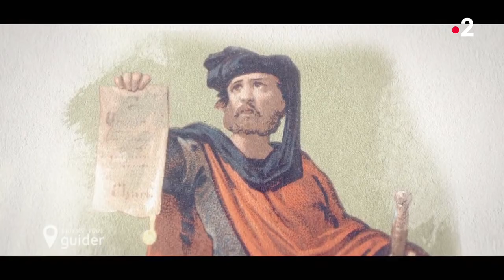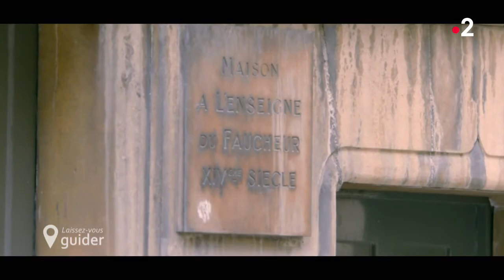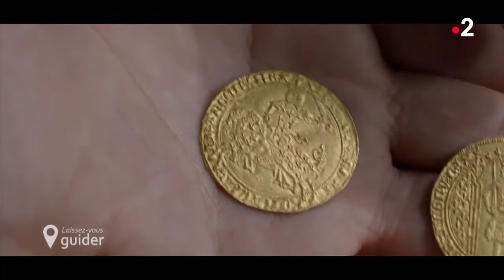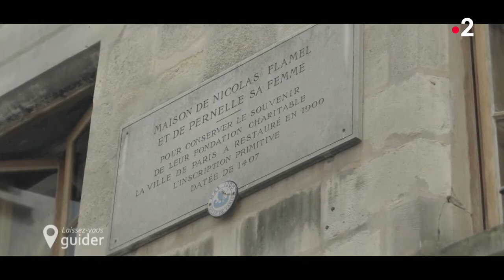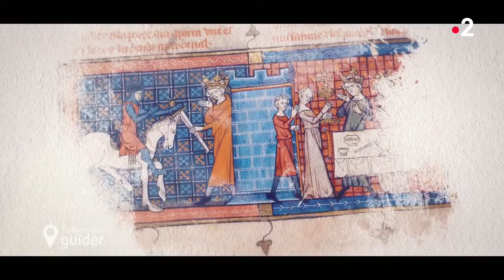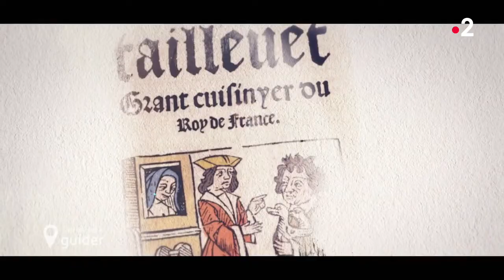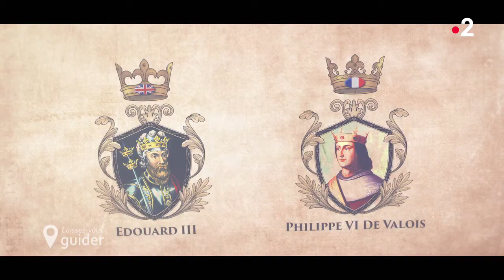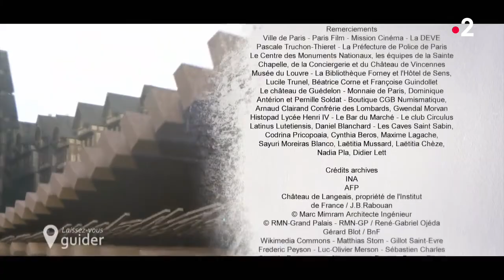Laissez vous guider - Le Paris du Moyen Age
Stéphane Bern et Lorant Deutsch plongent au cœur du Paris du Moyen Age, au temps des châteaux forts, des chevaliers et des petites rues tortueuses. Au cours de ce voyage, ces deux passionnés d'histoire feront revivre en 3D et en immersion les lieux fascinants de la capitale, alors en plein bouillonnement, aujourd'hui disparus.